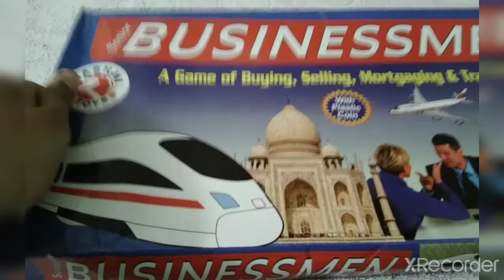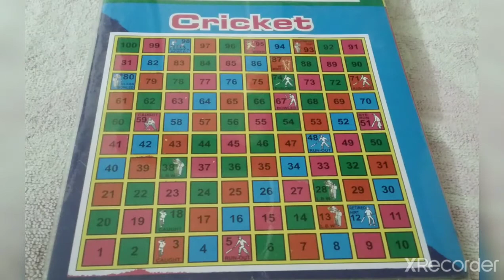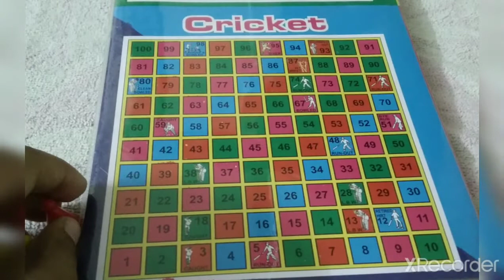cricket board game unboxing how to play cricket in tamil | little star